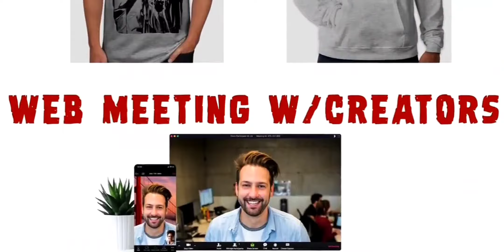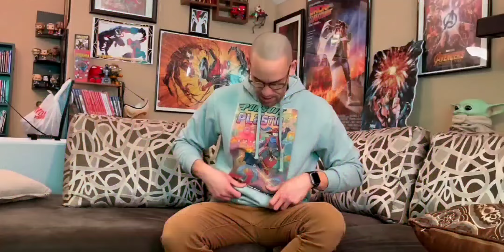"Hollowed" Issues #1-#3 (Kickstarter Campaign)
What Is Hollowed?

 "What in the Flutie Flakes is that?!"

Hollowed Issue 3 is the continuing adventures of Detectives Vasquez and Tyler as they hunt down a brutal serial killer that hollows out the bodies of its victims. In this issue,  the world of Hollowed gets a little bigger and we learn even more about what's happening behind-the-scenes and driving our protagonist, The Butcher. As you can tell from the cover photo, Vasquez and Tyler are still not seeing eye-to-eye, more like fist-to-jaw; and all that equals a lot more fun interactions and a story I think you're all going to enjoy.
This comic is DONE and the campaign is to get this printed, shipped, and a leg up on Issue 4 aka the end of Act I. Once the campaign ends then all digital rewards will be sent out shortly after and printing to follow.

The Team

Each one of the members of the Hollowed Team represents a diverse voice in Western NY. We pride ourselves on the representation outside and inside the book with characters and voices from all walks of life. We are happy that POC can have a voice in the comic book medium through the book and champion more creators who do the same.

The Music

The Hollowed soundtrack is something that's always been a part of the overall package and what I believe will get you completely immersed in the story by offering; and offer up a feast for the senses. Put on your favorite pair of headphones, open up the comics, and prepare yourself for a synthwave symphony of spectacular sounds!
Issue 3 is getting another OST that features music from some of the hottest artists out there.

 Of Mars - Two friends sneak into a government facility that houses within its metallic walls, an alien spacecraft kept hidden from the world. Curiosity and Destiny get the better of the boys as they make their way into the UFO. Hitting the wrong button starts up the ship and before they can stop it, they are being transported outside of the Earth and past space and time itself. Their adventures are chronicled through the cassette soundtracks that have been mysteriously discovered in the bathroom of a Circle K, on August 31st, 1985 and being shared with you today.

 Charlie Vincent - Retro music for weird people

 Betadyne - Synth personified

Toxxic Project - MUSIC NON STOP!

 Lightracer - Synthwave, spacesynth, visual art.

 Cyberwalker - A new vibe, a sound that will make you dream again. It's the music of tomorrow created in a retro manner. Briefly it's FUTURE 80'S

 Macrowave - Ruthless drums, intense basslines, soulful synthesizer symphonies.

 Max Overdrive 1986 - From a tempestuous past, rising like a neon phoenix from the ashes of a dystopian wasteland. Searching for significance in a crumbling society. Once driven by fear now driven by faith. This is MAX OVERDRIVE!

 Darius Johnson - Our very own artist has produced music for the album this time. Is there anything this man can't do?

DFAT Comics is a comic book publisher out of Upstate NY. Their focus is unique, weird, comedic, and always entertaining and independent comics.
Coverage of the comic:

ComixCentral Podcast

Nerds from the Crypt Podcast

PopAnimeComics

Unless the Hellmouth opens up and starts sending creatures of the night out unto the world and I’m forced to save us...again; there will be very few risks. I am leaving a lot of time for printing and shipping, but things can sometimes come up to cause delays. I plan on being very upfront and honest on any changes in the timeline that may occur and you can feel free to send me flaming bags of poo if you’re not satisfied to this email address .

- Casey Bowker

ALSO...
If You're Here Looking For More Flicks From Chris Seaver & Casey Bowker. Then You've Come to the Right Place! Follow the Links Below to See What's New with The Gang, Get Some Movies You've Been Looking For or Haven't Seen Yet.

Chris Seaver & The Gang
(It Crept From the 80's):

Contact THE SEAVAGE Himself & Grab Some Hilariously Raunchy, Low Budget Pictures and Warlock Home Video Shenanigans:

..and Finally, Show Some Love to Some other Independent Awesomeness in the Best Way Possible, in the SOV Nostalgiac Style. You Can Even Grab Some Warlock Home Video Flicks Here, As Well: